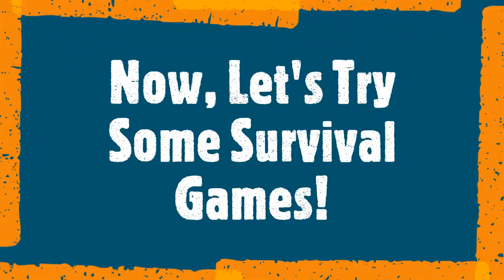Minecraft Deathrun, But WE Are The Death Of The Players! (30+ Kills!)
This video, we play some Minecraft Bedrock. We play in the server called The HIVE, and has tons of cool minigames - such as Deathrun.
We get tons of kills!